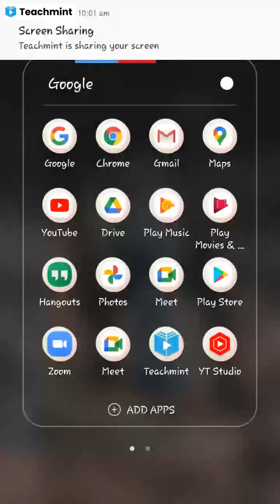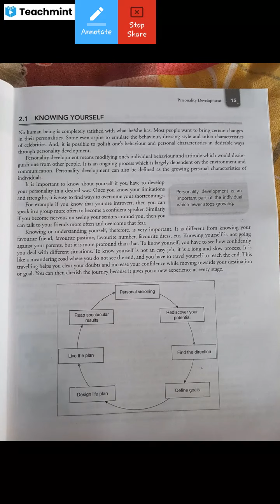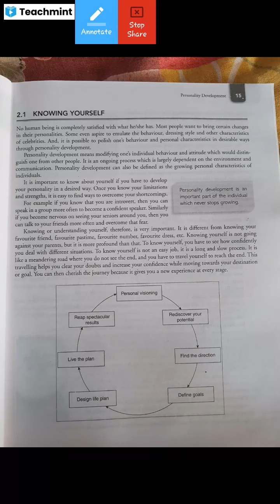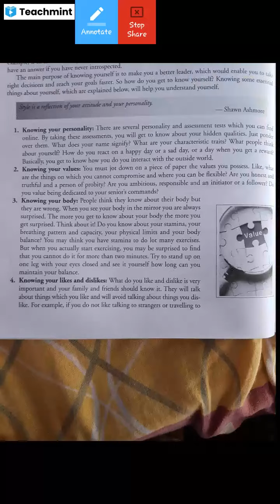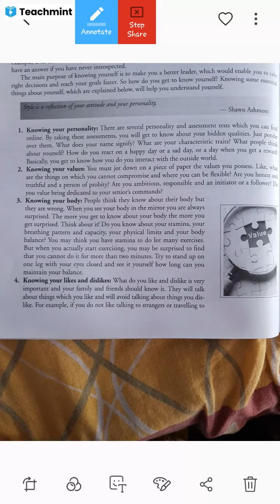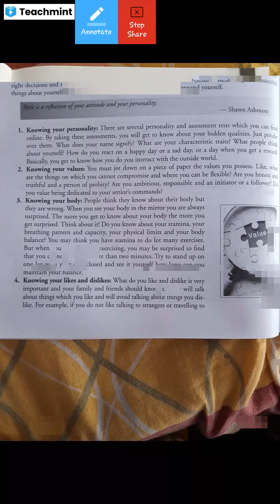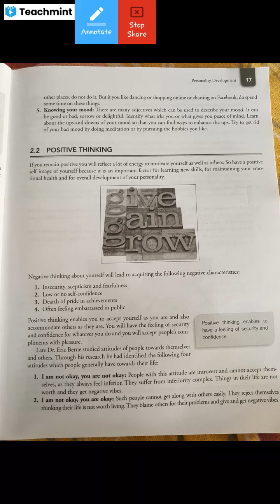Softskills : Personality Development : knowing yourself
softskills